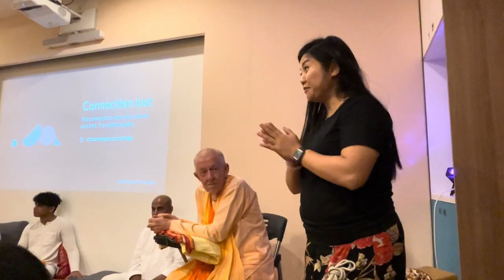BVV Narasimha Swami, Lecture during Yoga Program, Singapore, 2.2.2024